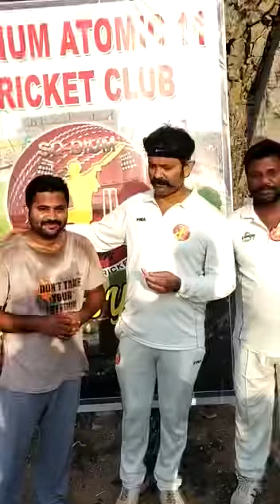MOM’s , anil tf, chaitu & srk